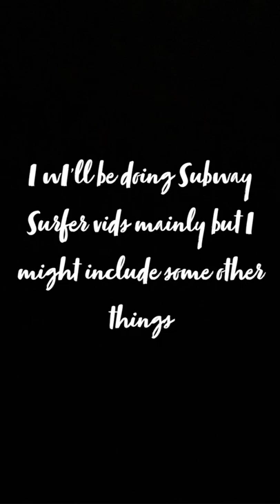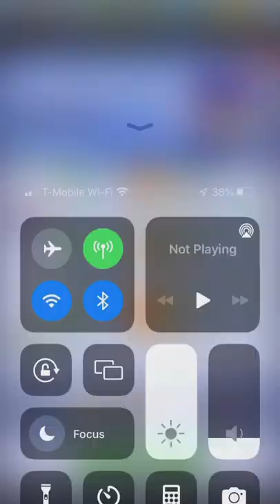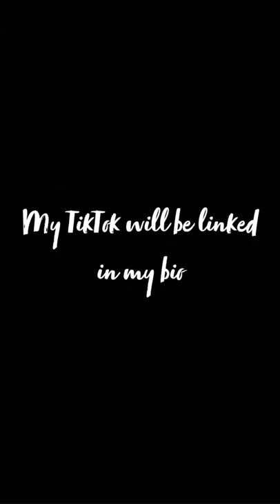Subway Surfers: Part 1